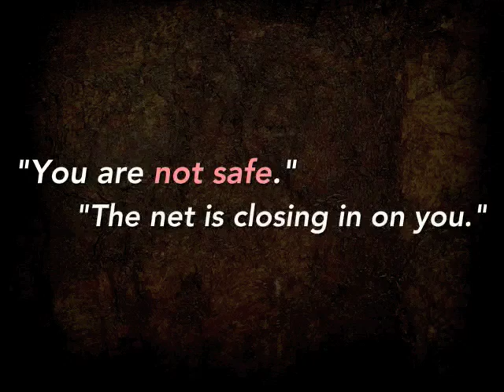One Child - What's it all about?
Jeff Buick's latest mystery-thriller brought to life. See how the story unfolds, starting July 27th.